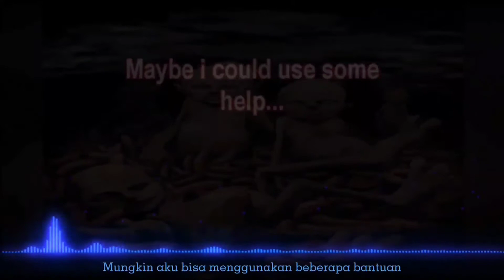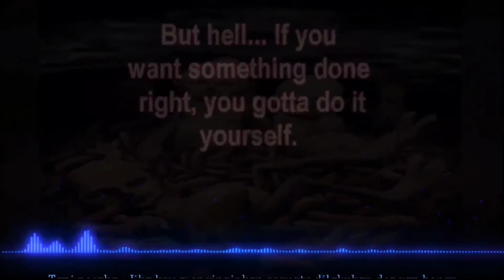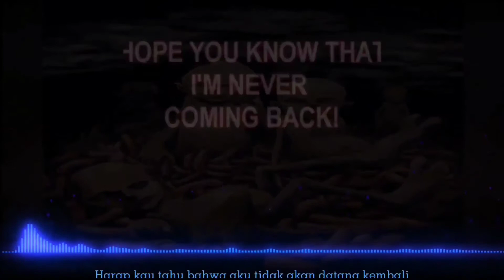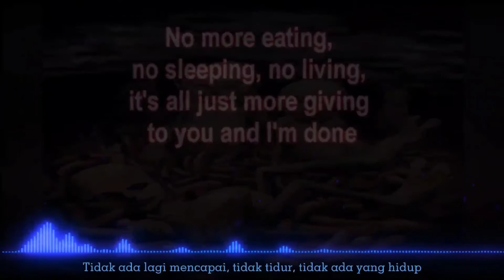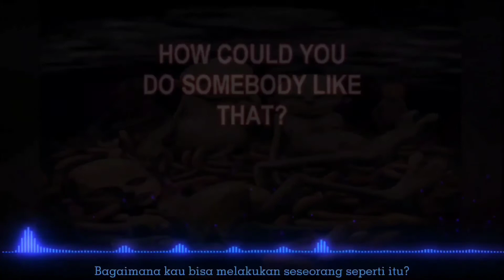Limp Buzkit - Boiler | Lirik dan Terjemahan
Lirik lagu 🎶

Looks like I'm 'a do everything myself
Maybe I could use some help
But hell, you want something done right
You gotta do it yourself
Maybe life is up and down
But my life's been what to now?
I crawled up your butt from hell
And that's when things got turned around
It used to be a lie and now it feels pathetic and now I get it
What's done is done, you just leave it alone and don't regret it
Sometimes some things turn into dumb things
And that's when you put your foot down
Why did I have to go and meet somebody like you?
Why do you have to go and hurt somebody like me?
How could you do somebody like that?
Hope you know that I'm never coming back
Looks like I'ma do everything myself
But hell, if you want something done right
You just do it yourself, got it?
But, but my life's been what to now? Got it?
I crawled up your butt somehow, got it?
And that's when shit got turned around, got it
It used to be a lie, so pathetic but now I get it
What's done is done, I know, you just leave it alone and don't regret it
But sometimes some things turn into dumb things
Depending on you is done
Giving to you is done
No more eating, no sleeping, no living
It's all just what giving to you and I'm done
And giving to you is done
The hiding from you is done
The lying from you is done
But why?
Why?
Why?
Why?